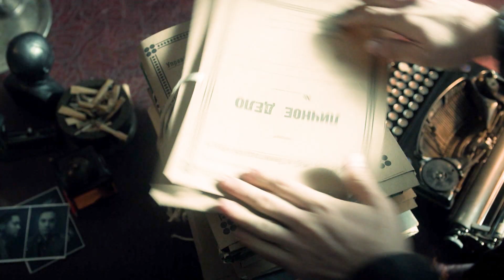Маленький город – большие проблемы: «За час до рассвета» на канале «Дом Кино Премиум»